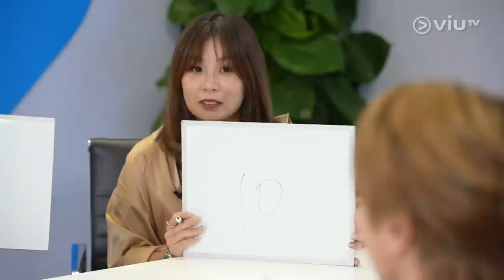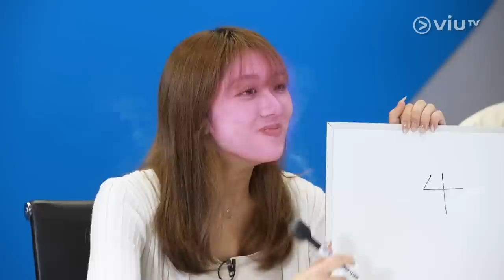《婚前試行為》 EP 1 - 情侶面試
陳柏宇及娟姐為多對情侶進行殘酷面試；有人數臭未來奶奶、有人難頂無性生活，有人被嘲冇前途。經主持千挑萬選，揀出歡喜冤家，以及真心相愛但完全唔夾的情侶率先入圍。